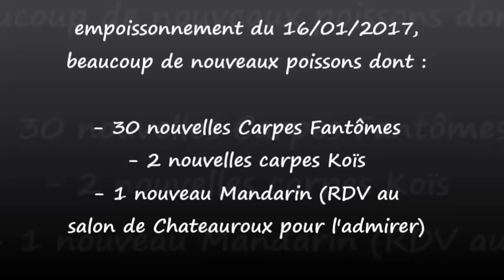empoissonnement lac grand fontenay 16012017 mandarin koi fantome carpe